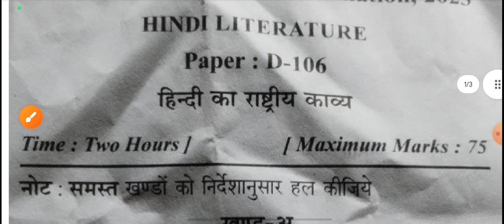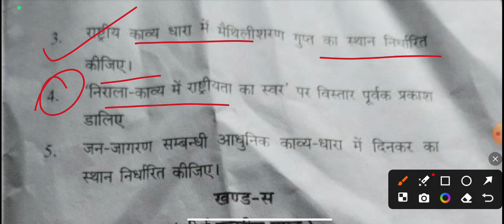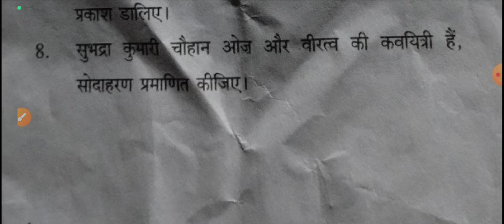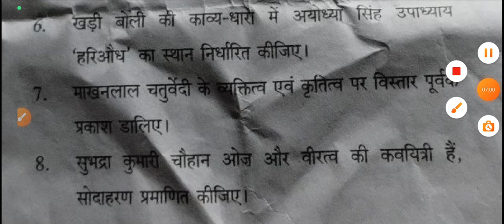हिन्दी का राष्ट्रीय काव्य का ये पेपर देख लो यही आएगा | Hindi for ba 5th semester-2024 | Paper-2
Tags-: Hindi ka rastriye kavya subjective paper 2024 rmlau, Hindi paper-2 ba 5th semester likhit model paper-2024 avadh university, Hindi sahitya, Hindi, Hindi literature ba vth semester subjective model paper-2024, Hindi for ba 3rd year vth semester,
Hindi ba 5th semester paper-2 mahasangram revision class-2024, Hindi ka rastriye kavya ba 5th semester model paper 2024,
hindi 2nd paper ba 5th semester new model paper-2024, hindi ka rashtriya kavya,
hindi ba 5th semester solved question paper-2024, hindi ba 5th semester solved paper 2024, Hindi ba 5th semester new syllabus-2024, sahityashastra evm Hindi alochana, Hindi sahitya paper-2 for ba 5th semester new syllabus 2024,
hindi Sahitya solved subjective model Paper-2024 for ba 5th semester, hindi sahitya ka likhit model Paper for ba 3rd year 5th semester 2024,
hindi for ba 5th semester solved model Paper-2024, hindi sahitya ba 5th semester, hindi sahitya ba Semester-v, Hindi notes ba 5th semester, hindi sahitya live class ba 5th semester, hindi sahitya ka solved model Paper-2024 ba 5th semester, karyalayi hindi evm kampyutar ke most important long questions answers ba 5th semester,
hindi kavyashastra evm Hindi alochana ke paper me aane vale prashn ba 5th Semester-2023, hindi sahitya ka paper, hindi kavya ka model Paper-2024 ba 5th Semester, hindi ka model Paper-2024 ba 5th Semester, prayojan mulak hindi hindi pdf notes for b.a 5th Semester-2024, hindi sahitya book list for b.a 5th Semester-2024, m.important question answer for b.a 3rd year 5th Semester-2023,